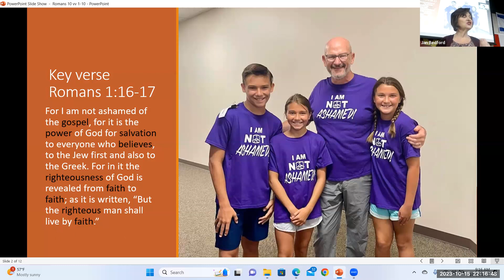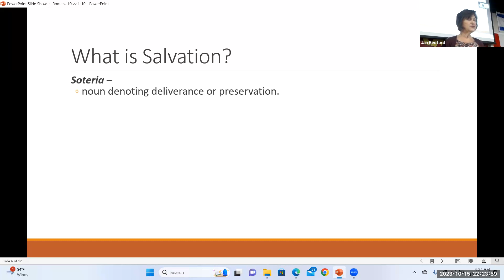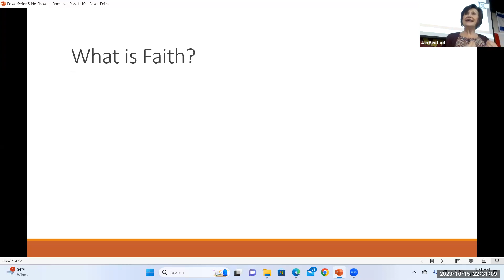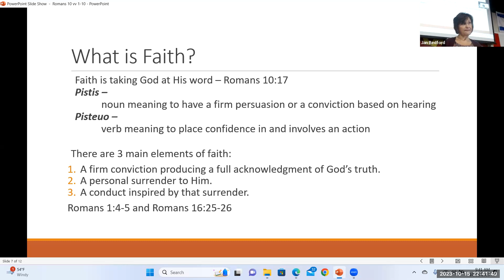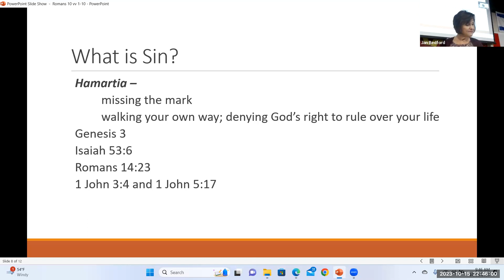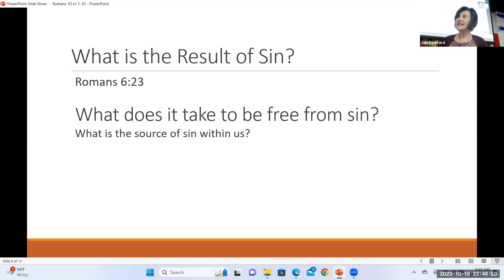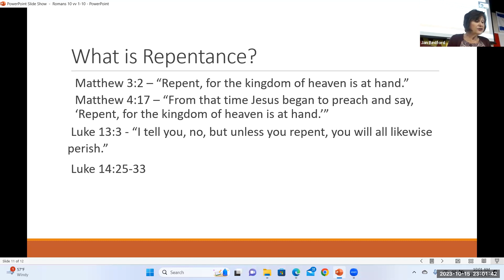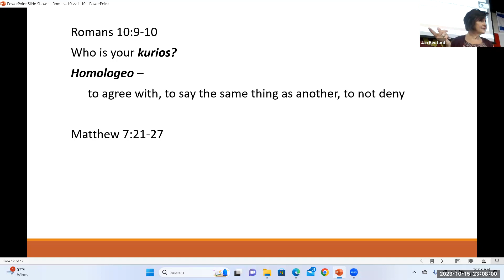Romans 10 vv 1-10 Equip2Disciple October 15, 2023